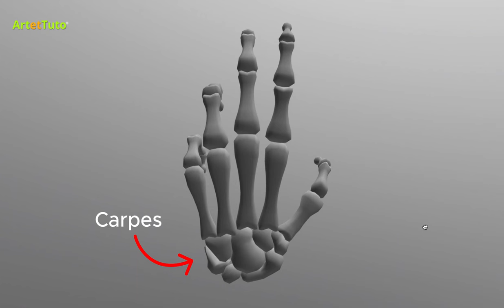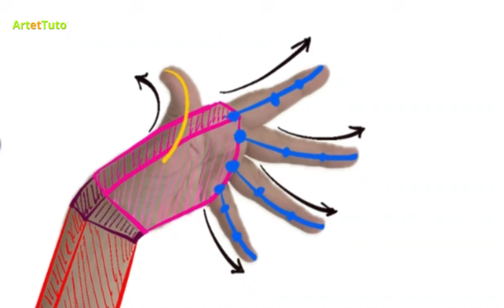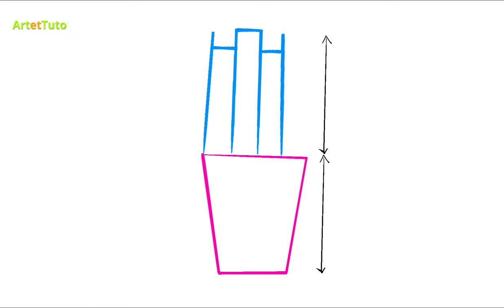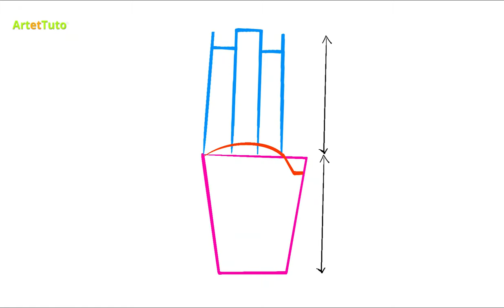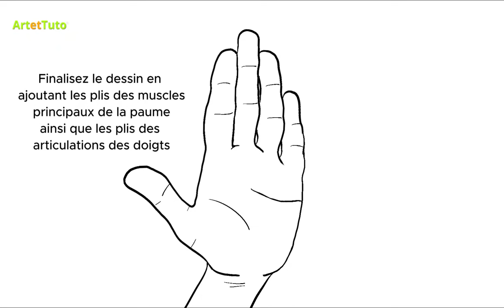DESSINER DES MAINS EN 6 MINUTES : TUTO DéBUTANTS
L'article de blog de cette vidéo avec des schémas et plus de vidéo
➡️ Téléchargez votre kit de dessin gratuit pour débuter dans le dessin

●▬▬▬●★ ● 👍LA FORMATION DE DESSIN POUR ALLER PLUS LOIN ● ★●▬▬▬●

★ Visitez ma boutique où vous trouverez mes créations de papiers pour vos pages artjournal, scrapbooking:

Vous débutez dans le dessin et vous souhaitez apprendre à dessiner des mains rapidement ? Ce tutoriel est fait pour vous ! En seulement 6 minutes, découvrez une méthode simple et efficace pour maîtriser le dessin des mains, étape par étape. 🌟

Je vous montre comment structurer vos dessins avec des formes géométriques de base avant d'ajouter les détails essentiels. Que vous soyez totalement novice ou que vous cherchiez à améliorer vos compétences, ce tuto est parfait pour poser les bases solides du dessin de mains.

🎨 Ressources supplémentaires : Téléchargez votre kit de dessin gratuit et accédez à des astuces et techniques pour aller plus loin.

💬 Dites-moi en commentaires si ce tuto vous a aidé, et partagez vos créations !